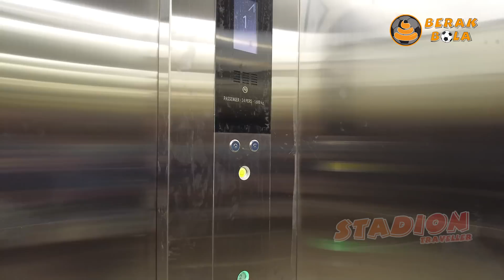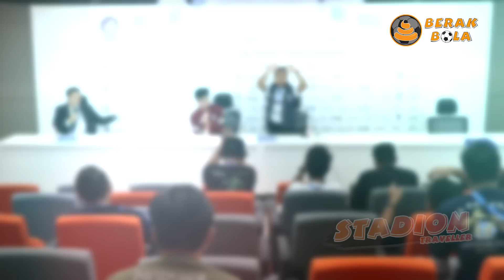INTIP LEBIH DETAIL ISI STADION YANG LAGI VIRAL! JAKARTA INTERNATIONAL STADIUM JIS SAMBIL NONTON IYC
Wohooo akhirnya tim berakbola bisa mengunjungi stadion jakarta international stadium, gede banget stadion ini, kelasnya udah beda banget dari stadion-stadion lain yang ada di Indonesia.

Berak Bola akan selalu memberikan informasi terkini seputar sepakbola dan cerita - cerita menarik di belakang layar persepakbolaan Indonesia maupun dunia.